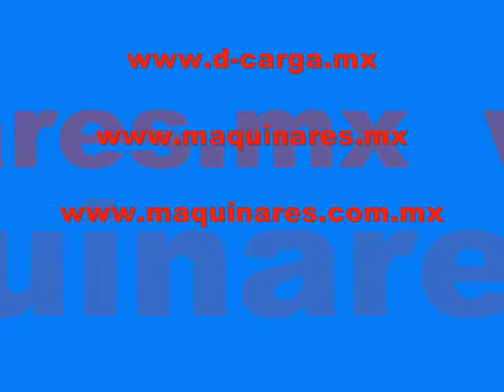Cortadora de Puente V-1070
Es una máquina para cortar diferentes tipos de piedra como cantera, mármol, granito, ónix, etc. Su aspecto es robusto y consta de un par de rieles guía, un puente, un carro porta-disco y una mesa giratoria, su movimiento de corte es controlado por el operador desde su tablero de mando ya que su corte es automático. El movimiento del puente, el movimiento del disco en vertical así como el movimiento de mesa son manuales.